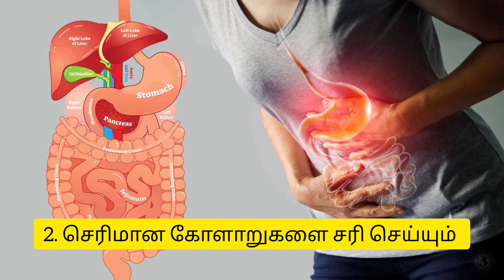Health Benefits : தேங்காய் பூவின் அற்புத பயன்கள்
தேங்காய் பூவின் பயன்கள்